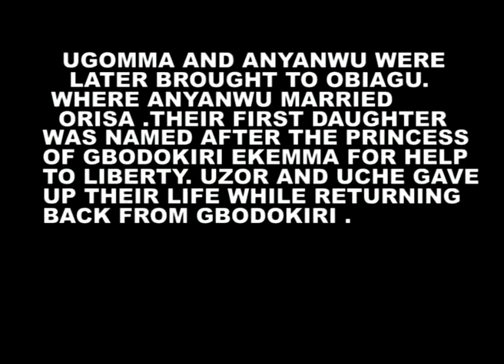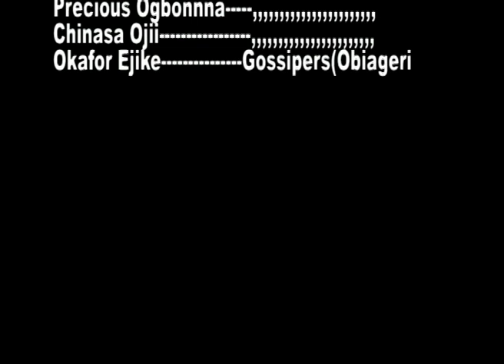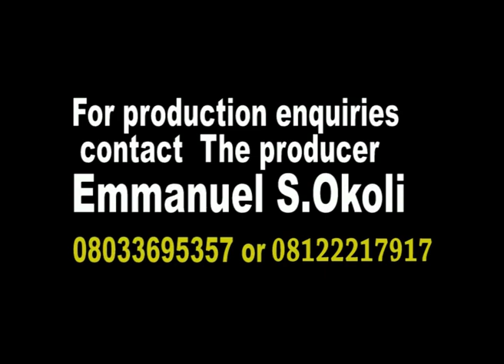My Mission part 2 (Scary but Fun) Produced by Emmanuel S Okoli.